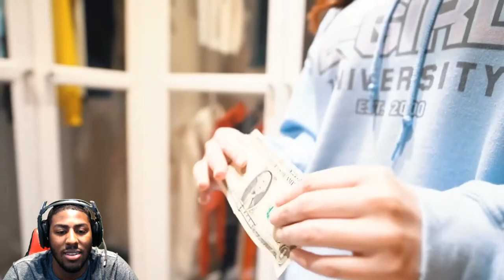WE Visited the Most EXPENSIVE House on YouTube! (Backyard Go Kart Track) **REACTION**